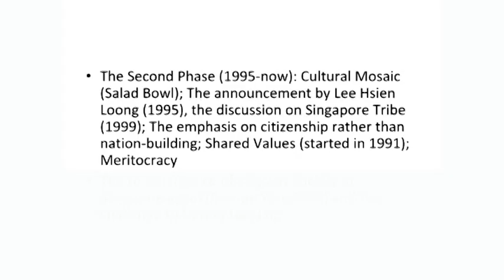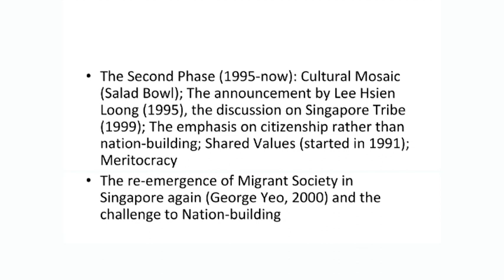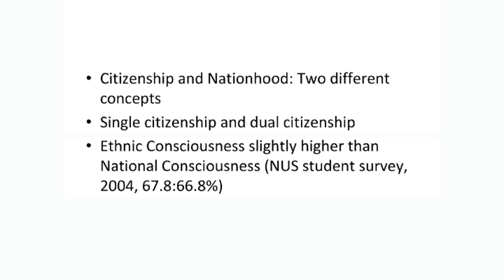Nation-Building in Southeast Asia: The Case of Singapore by Dr Leo Suryadinata. Part 3